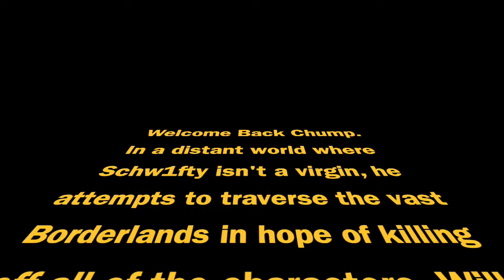NEW Tales from the Borderlands! Screw you Jared Leto. (Episode 2)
Ever wanted to see Jared Leto's joker frozen by a woman in a wheelchair? Watch today's episode and see for yourself.